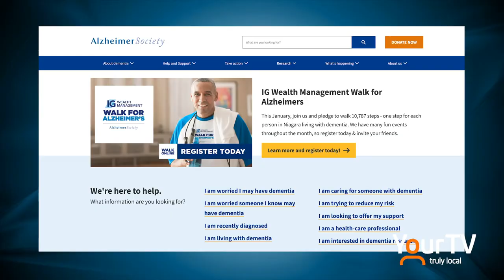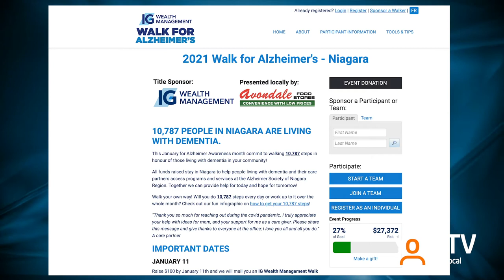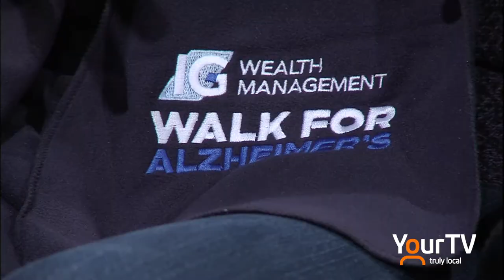Natalie Walker - Walk for Alzheimer's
Natalie Walker's father recently passed away after suffering from Alzheimer's for the last 6 years. She spoke about his struggles and encouraged our viewers to participate in and support the upcoming virtual Walk for Alzheimer's. Mike Balsom brings you this story.